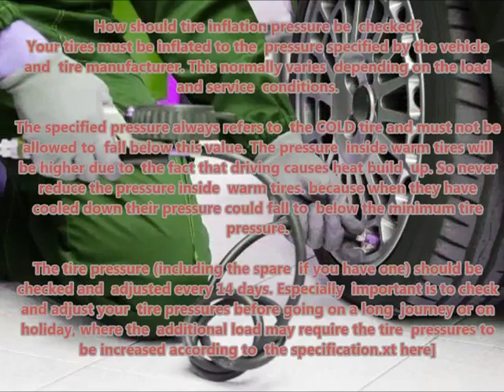FIAT 500X 2014 09 Recommended correct air tire pressure proper right inflate tires maintaining